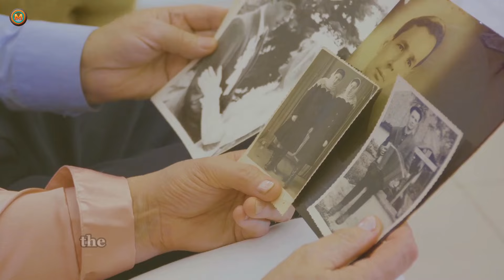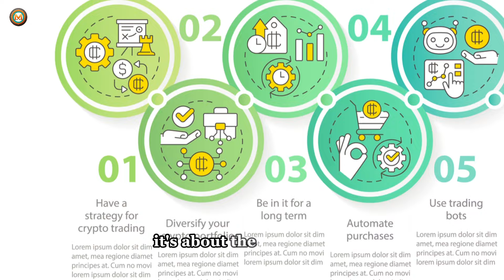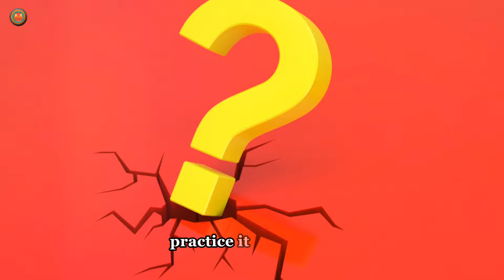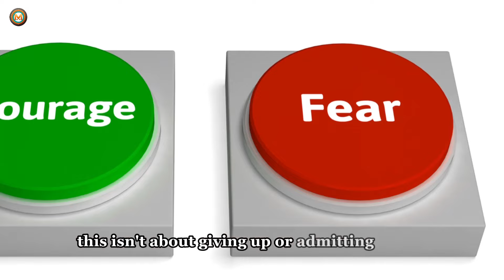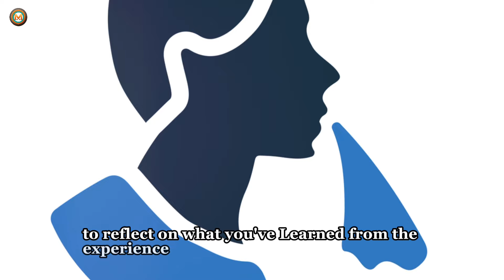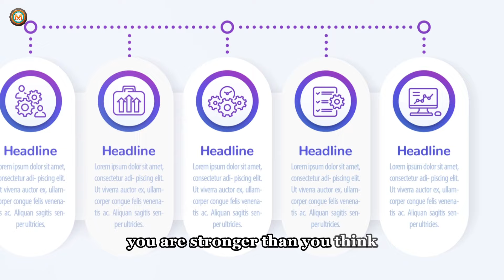5 Game-Changers: When He Stops Chasing You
Discover what to do when a man stops chasing you in this insightful video, packed with practical advice from top relationship experts. We delve into the psychology behind why men might pull away and provide you with clear, actionable strategies to handle the situation with confidence and grace. Whether you're currently experiencing this or just want to be prepared, our expert tips will help you navigate these tricky waters smoothly.

Timestamps:

00:00:00 Introduction
00:00:50 Understanding The Situation
00:02:47 Step 1 - Reflect on the Relationship
00:04:52 Step 2 - Communicate Openly
00:07:54 Step 3 - Focus on Personal Growth
00:11:00 Step 4 - Seek Professional Help
00:13:16 Step 5 - Know When to Move On
00:15:28 Conclusion